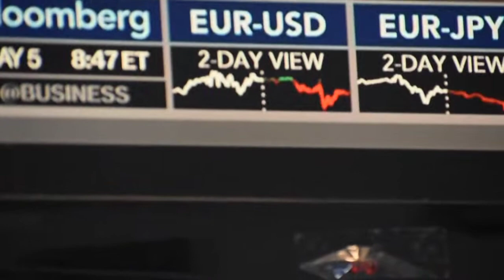2018 05 05 at 837 AM 29 min 59 sec